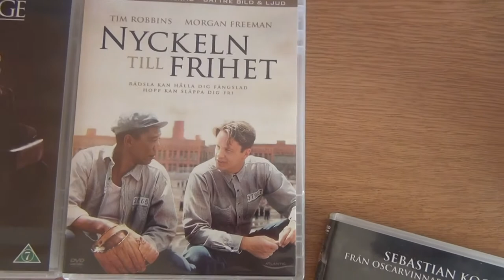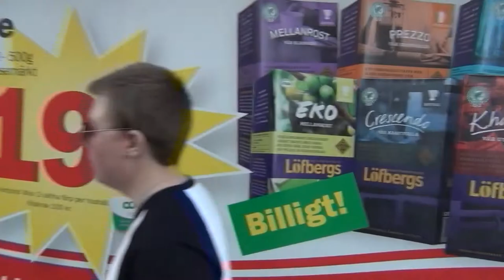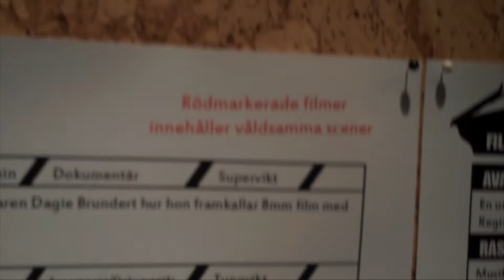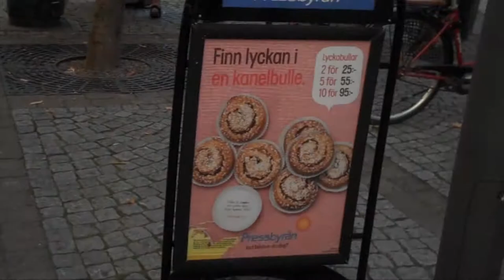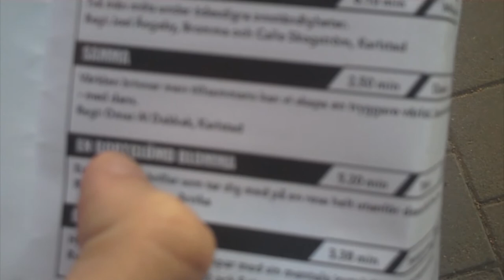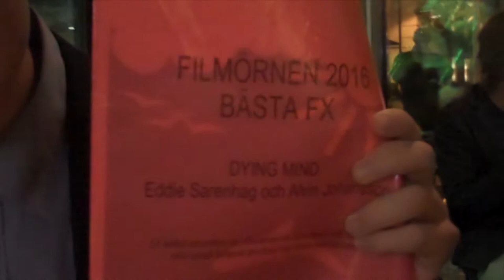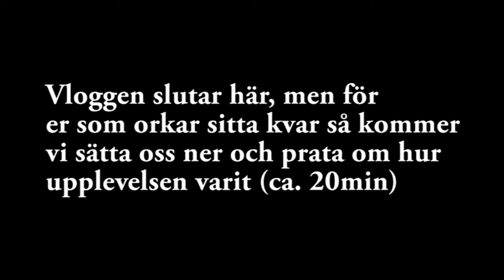Resan Till Filmörnen 2016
Följ med oss på vår resa till Filmörnen i Karlstad!

-Eddie & Alvin